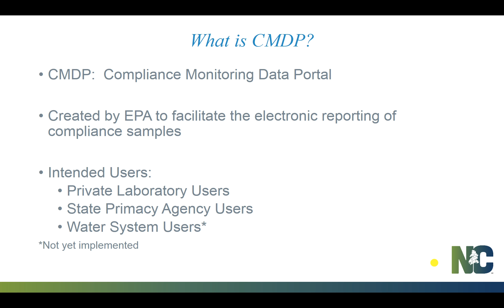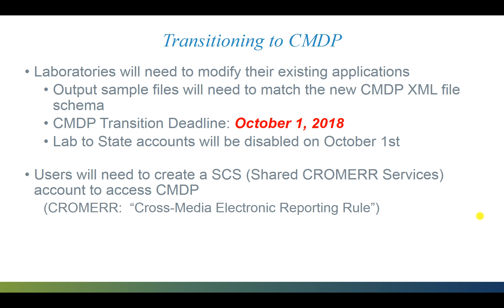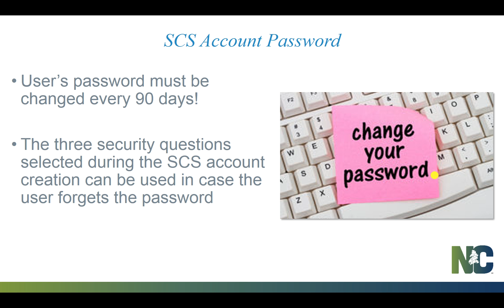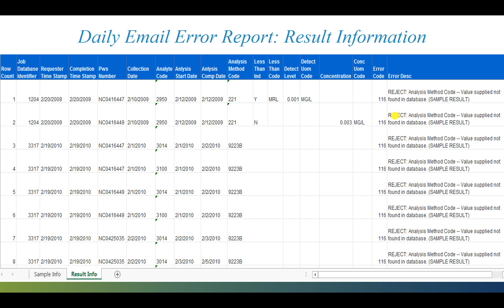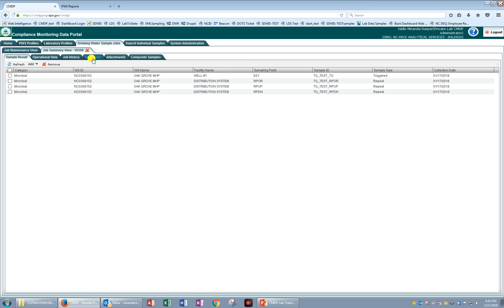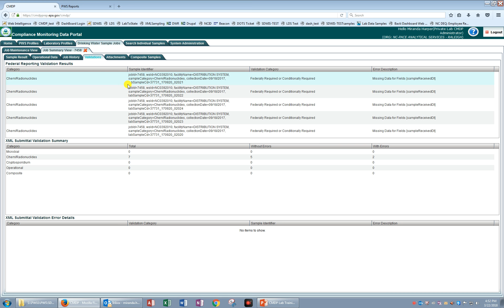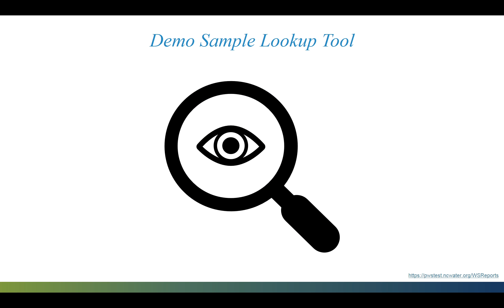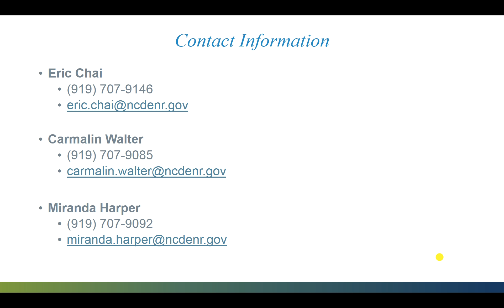CMDP Training non LDS Users